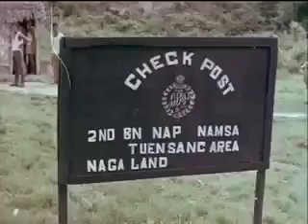The Men Who Hunted Heads 360p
Head Hunters..

The last headhunters of ASIA.